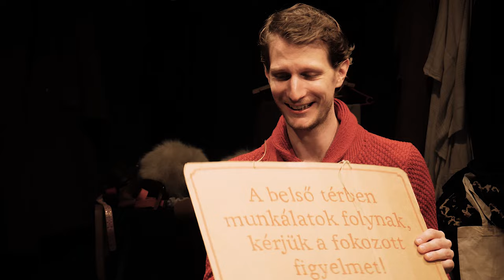Nagypál Gábor | Sziveri János: Dunamedencecsont | VerShaker Se4 Ep11 - Stúdió K, RUSZT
70 éves lenne idén március 25-én Sziveri János, a tragikus sorsú vajdasági költőzseni. Sziveri 1954-ben született Muzslyán, itt töltött évei után Mostarban és Nagybecskereken járt középiskolába. Katonai gimnáziumot kezdett, pilótaképzőt, de a katonai pályáról előbb polgári gimnáziumba menekült, utóbb kitanulta a villanyszerelő mesterséget. Majd az Újvidéki Egyetem magyar nyelv és irodalmi tanszékén tanult, de nem fejezte be, mert a Magyar Szó című napilapnak akkor már Sinkó-díjas költőként adott kijelentése miatt konfliktusba keveredett. Hiányzott belőle a kompromisszumkészség, kényszerhelyzetekben inkább az önrombolást választotta.

„Ha nem segít a szesz gyógyít a cián
Mélázgatnak e langyos konzekvencián
Krumpliból nyakukra fejet faragunk
De változatlanul magyarok vagyunk.”
(részlet a költő „Bolha Csé Bé fülébe” című verséből)

1980-83-ban az Új Symposion c. folyóiratot szerkesztette, ahonnan politikai nézetei miatt menesztették, a szerkesztőséget feloszlatták, verseit, írásait nem közölték. 1985-ben került a Szabadkai Népszínházhoz dramaturgnak. 1970-től rendszeresen publikált, hét verseskötete jelent meg életében és egy fordításkötete Jovan Zivlak válogatott verseivel. „Dunamedencecsont” című verse a „Bábel” címet viselő kötetben jelent meg, 1990-ben. Ekkor már súlyos beteg, gyomorfekélyéből rák lett, újabb és újabb kórházi tartózkodások, félrekezelések sora vezetett korai halálához, 36 éves korában.

„Korunk azon kevés szókimondó alkotóművésze közé tartozott, akinek tanúságtétele, lényeglátása, kompromisszum nélküli élete és költészete elemi erővel képes hatni olvasójára. Sőt, valahol arra biztat, miként Rainer Maria Rilke: „Változtasd meg élted!”. Rövid életpálya az övé, de profetikus, szenvedélyes költészetében mégis megadatott neki a kiteljesedés, mindez a magyar költészet kivételes alakjává avatja őt.” – olvashatjuk A. Túri Zsuzsa elemzésében (lásd lentebb).

Sziveri Dunamedencecsont című versét meghívott vendégünk, Nagypál Gábor adja elő és elemzi Zoltán Áron kérdései nyomán. Gábor szintén Vajdaságban született 1975-ben, de közelebb a magyar határhoz, mint Sziveri, Zentán. 1992-től részt vett a Zentai Színtársulat munkájában, kötelező sorkatonai szolgálat letöltése után 1995-ben felvételt nyert az újvidéki Művészeti Akadémia magyar nyelvű színművész szakára. Első szerepét 1996-ban az Újvidéki Színház „Az özvegy Karnyóné s két szeleburdiak” című előadásában játszotta. A háborús körülmények sújtotta, gazdasági nehézségek között működő újvidéki társulat tagjaként nagyszámú előadásban szerepelt, számos főszerepet is játszott. 2004-ben költözött Budapestre, ahol előbba Bárka színház, majd két év szabadúszás után 2008-tól a Stúdió K Színház társulatának tagja. 2012 és 2017 között a Stúdió K Színház művészeti vezetőjeként is dolgozott.

Köszönet Gyarmati Katának, Berta Ninettnek és Schäffer Zsuzsának, a Stúdió K lelkét jelentő három fantasztikus szakembernek, hogy befogadtak minket és odaadóan segítették munkánkat!
Köszönet a RUSZT – Ráday Utcai Színházi Találkozónak és támogatóinak: KIM, EFFEA, NKA, BUDAPEST FŐVÁROS IX. KERÜLETI FERENCVÁROS ÖNKORMÁNYZATA, hogy a produkció létre jöhetett!

A fentebbi leírásban idézett elemzést A Túri Zsuzsától itt olvashatjátok a költő „Bábel” című verséről